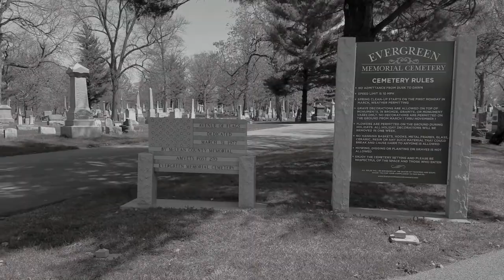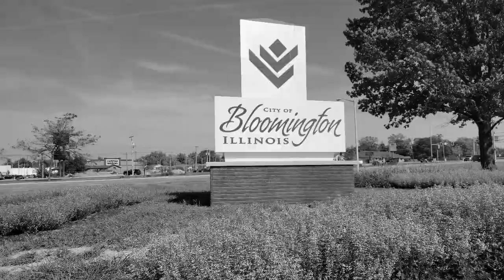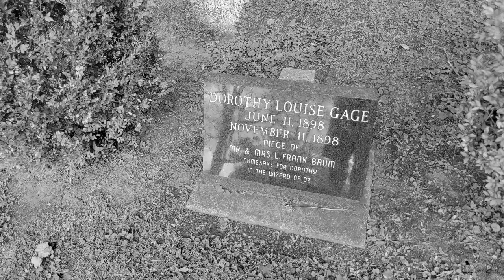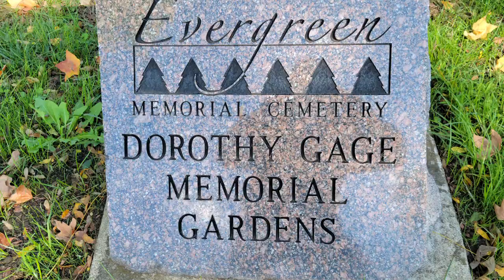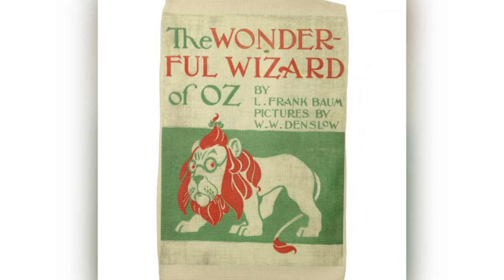UNKNOWN FACT ABOUT DOROTHY IN "THE WONDERFUL WIZARD OF OZ"!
Interesting unknown or forgotten fact about how Dorothy acquired her name in the L. Frank Baum book "The Wonderful Wizard of Oz".  This educational video visits how the death of a 5 month old child "Dorothy Louise Gage" in 1898,  brought about Mr. Baum to name his main Character "Dorothy" in his new book "Wizard of Oz" published in the year1900.  A fascinating story in itself, this video tells how a South Dakota historian, named Sally Roesch, in mid 1990's, found the true relationship between "Dorothy" in "Wizard of Oz" and a sweet child by the name of "Dorothy Louise Gage" who passed in 1898 in Bloomington, IL.  Young Dorothy's Father was the brother to L. Frank Baum's wife Maud.  And in order to bring some comfort to both his wife, and to the young Dorothy's parents, Mr. Baum decided to name his main character in his new book: "Dorothy".

Plus, while researching for this video, I found that a Michael Finocchiaro, whose stage name was "Mickey Carroll, worked with Francis Gumm, aka Judy Garland, on the Vaudeville circuit, where both became good friends.  Since Mr. Carroll was only 4' 7" tall, Miss Garland called Mickey at his home in St. Louis, MO, and suggested he come out to Hollywood and try out for one of the "Munchkin" characters.  Reluctantly, Mickey surrendered to Judy's request, and won the parts as the "Munchkin" who played the violin as "Dorothy" began her journey down the Yellow Brick Road on her journey to the "Emerald City", as the "Town Crier", and as a Munchkin Soldier.   I later learned that Mickey Carroll and his brother stayed in the home of Judy Garland and her mother's during filming.

Then in 1997 Mr. Mickey Carroll attended a Commemoration ceremony of a new granite monument celebrating this remarkable and somewhat unusual relationship between the two Dorothys.  Mr. Carroll donated the tombstone in addition to giving $1,000 to begin with the development of "The Dorothy Gage Memorial Gardens".

Interesting Facts:  Mickey Carroll never watched the movie "Wizard of Oz" until 1956.  In addition, the "Wizard of Oz" was his only acting job in the movie business.  After the filming of the "Wizard...", Mr. Carroll and his brother Bud, traveled back to St. Louis to run the family monument business until his retirement in 1995.   Mr. Carroll past May 7, 2009 at the age of 89.  Oh, and by the way, Mickey's actual Godfather was Al Capone.

"The Wizard of Oz" was produced by MGM, and is property of Warner Bros. Pictures.

Drone flights as seen in this video adhere to all the rules as a Remote Pilot published in the FAA Part 107 Regulations.